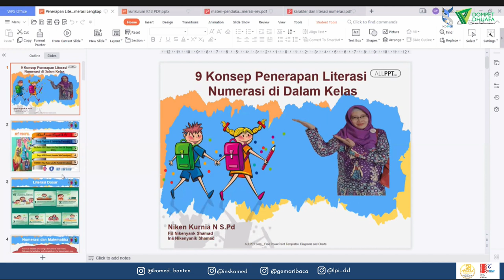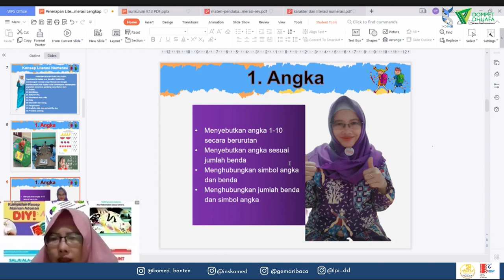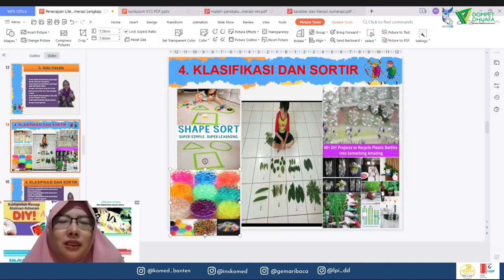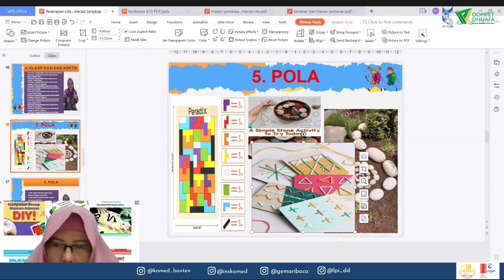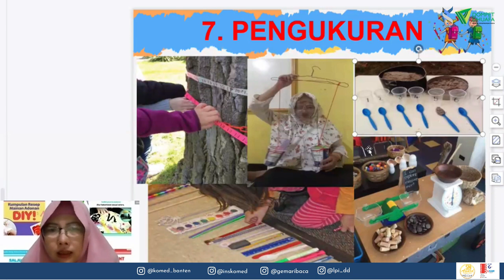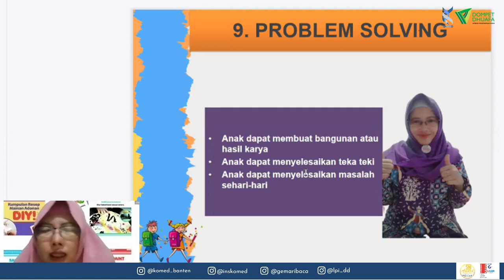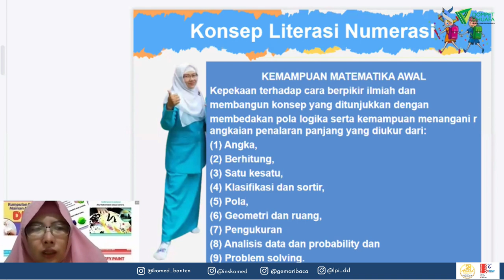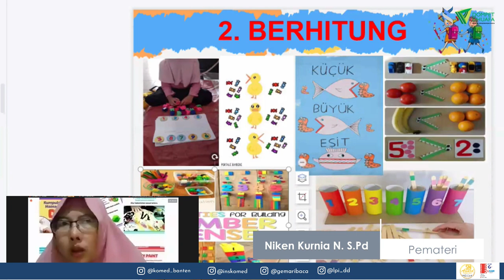9 KONSEP PENERAPAN LITERASI NUMERASI DI KELAS